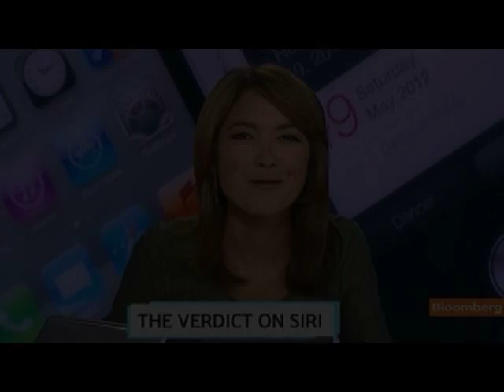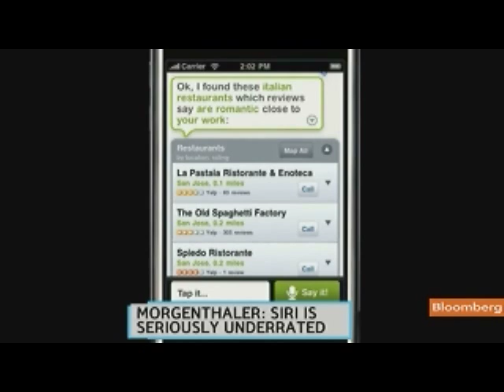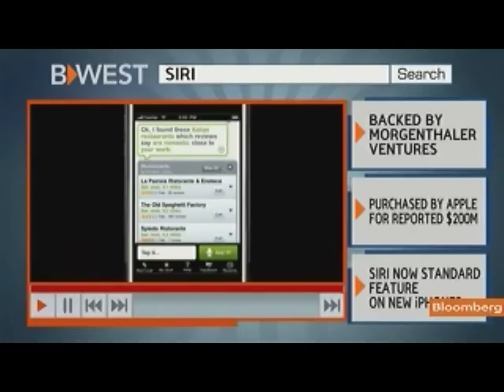Morgenthaler Says IPhone Siri Is `Seriously Underrated'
Oct. 20 (Bloomberg) -- Gary Morgenthaler, a partner at Morgenthaler Partners, talks about Apple Inc.'s Siri speech-recognition software.
     He talks with Emily Chang and Cory Johnson on Bloomberg Television's "Bloomberg West." (Source: Bloomberg)